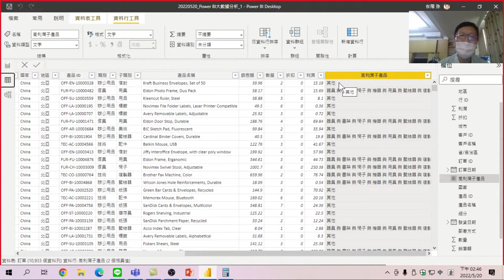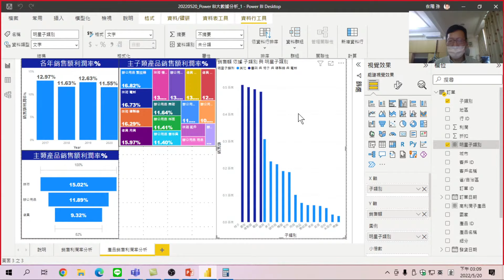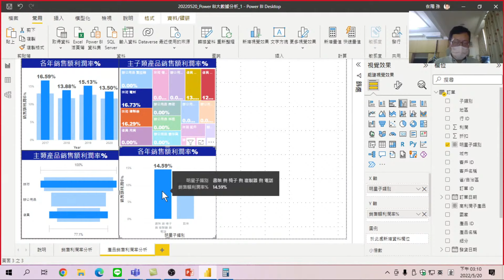如何使用類別分析，將銷售額利潤率前8名產品分類，找出公司賣的最好的產品-Power BI大數據分析- 類別分析-明星產品分析10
如何使用類別分析，找出公司賣的最好的產品-Power BI大數據分析- 類別分析-明星產品分析10

00:00 子類別產品分類-將銷售額利潤率前8名產品分類
04:50 高利潤子產品各年銷售分組統計圖
08:20 畫出明星商品的分類-群組直條圖
09:15 將明星商品做分類
12:22 找出明星子商品是否受到各年銷售利潤率影響